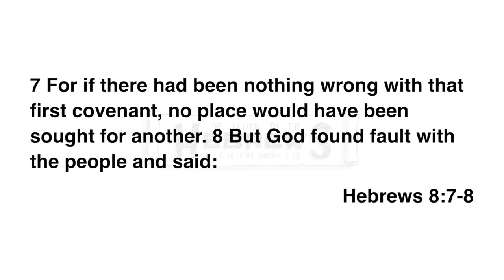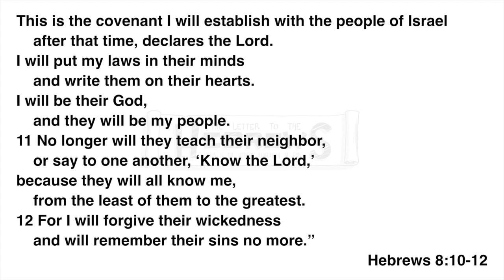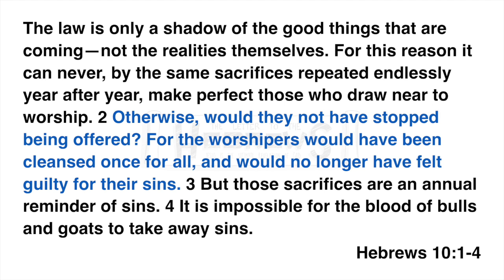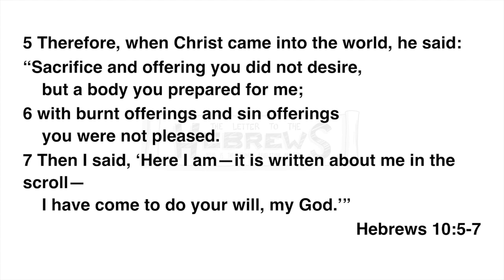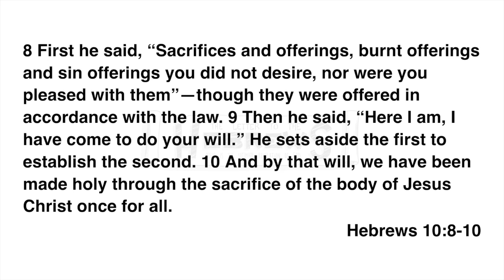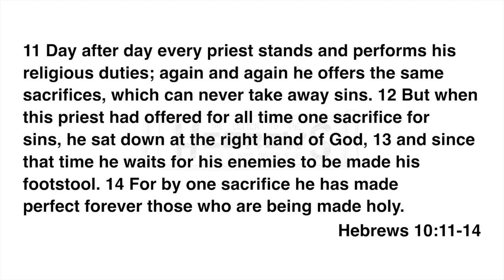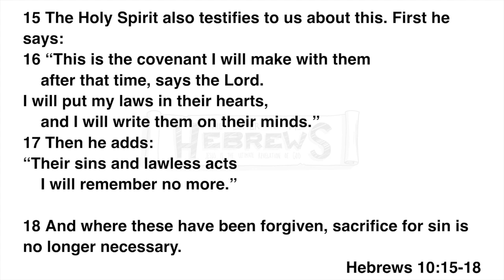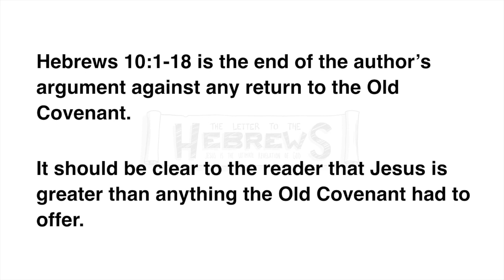Hebrews 10:1-18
This is the sixth of our COVID-19 video lessons from our Hebrews series. Tonight, Pastor Phil will breakdown Hebrews 10:1-18, which will conclude the author's larger argument about the Old and New Covenants.